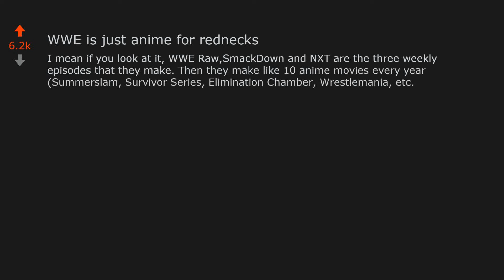WWE is just anime for rednecks (r/UnpopularOpinion)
Opinion From Reddit: WWE is just anime for rednecks